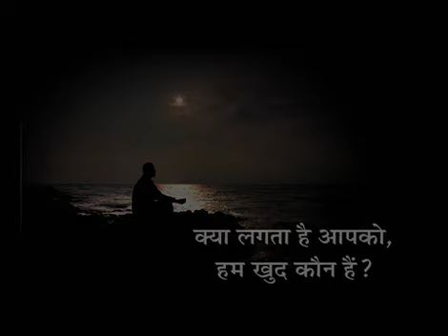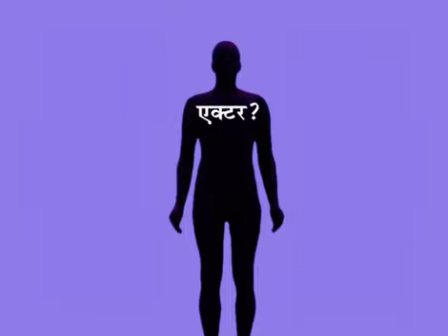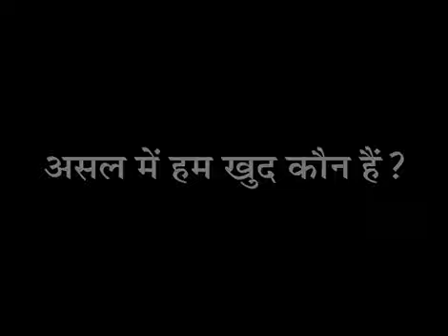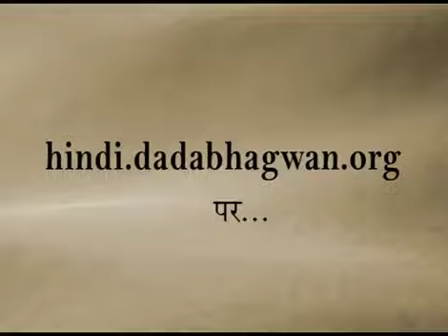आत्म साक्षात्कार | आत्म-ज्ञान क्या है? | Atma Gyan Kaise Hota Hai | Self Realization in Hindi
हम खुद कोन है? स्वयं को कैसे पहचाने? आत्म-ज्ञान प्राप्त करना जीवन का सबसे बड़ा उद्देश्य है। आत्मा की प्राप्ति के लिए प्रत्यक्ष ज्ञानीपुरुष की आवश्यकता है। ज्ञानविधि एक ऐसी प्रक्रिया है जिसमे में हम खुद कोन है का आत्म-ज्ञान प्राप्त होता है।  वह केवल दो घंटे में आत्म साक्षात्कार से प्राप्त होता है।

Who am I? how to experience your True Self? The biggest purpose of your life is to attain Self Realization and for that, you need a Gnani Purush (Self Realized Person). He will enlighten your True Self through Self-Realization ceremony in just two hours.